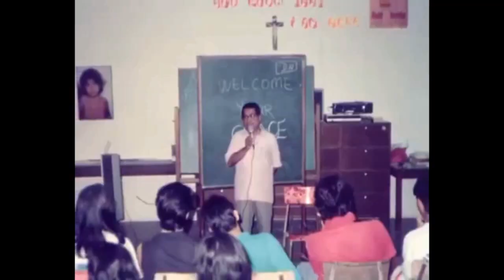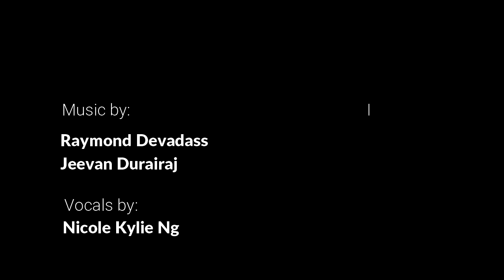Forever in Our Hearts❤️: Celebrating the Life ✝️ of Anthony Soter Cardinal Fernandez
"There can be no justice without peace" and perhaps that is why 'Justice and Peace' was his motto. Cardinal Anthony Soter Fernandez was a beacon for justice while at the same time remaining faithful to being God's channel of peace. Here is a tribute to his life and the memories we share.